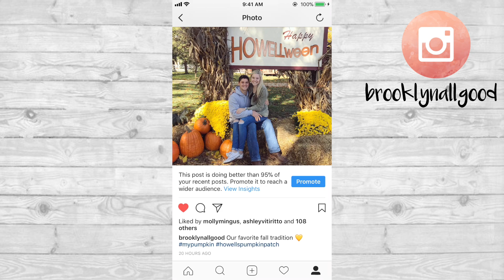PUMPKIN PATCH ADVENTURES | Sean & Brooke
Fall is our favorite time of year & visiting the pumpkin patch is a fall must! From picking out pumpkins, to feeding the goats, and going on a hay rack ride, we hope you enjoy our pumpkin patch adventures!

Also, a new blog post just went up!

xoxo,

Sean & Brooke